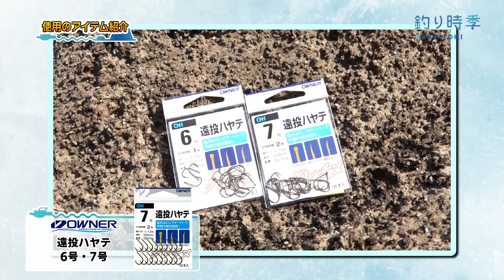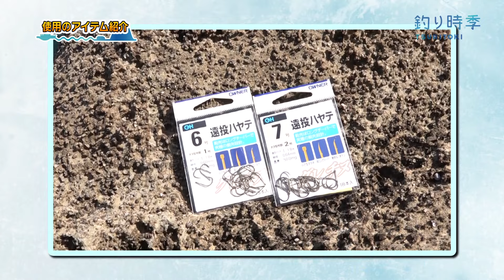【釣り時季】松島の磯からグレ＆本命のっこみチヌを狙う！